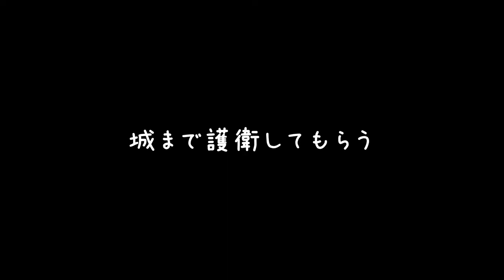#2【無課金】ゲームは好きだ！だが、ガチャはダメなんよ「原神」【Elza(エルザ)】